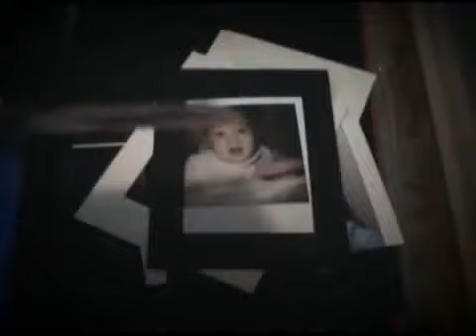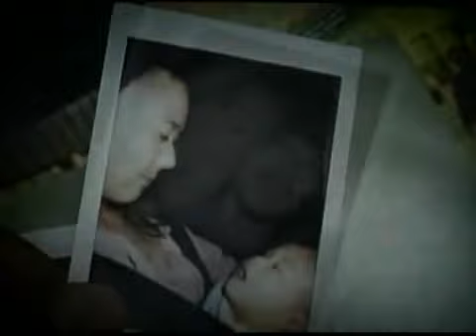Drunken Tiger - 축하해 Welcome to the World, Lil' Homie (feat. Jordan Suh)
축하해 Welcome to the World, Lil' Homie (feat. Jordan Suh)

Intro] Welcome to the world little homie

Verse 01]
첫 만남에 설레임 짝사랑과 내 첫 애인
밀고 당기는 첫 게임처럼 아무것도 몰라
그저 배울 수밖에 어쩔 수 없어 애 태울 수밖에
조용한 밤 초조한 맘 속 심장은 요동치며 고요함을 깨
왜 그날따라 시간은 안가 그토록 서두르던 시간은 안가
내 옆에 앉아 그냥 머물려 한다 작은 의자에 구부려 앉아
난 그대 손만 꽉 붙잡고 혼자 속삭였어 사랑한다고

Hook]
축 축 하 해 크 크 하 하 해
Welcome come to the world this world
Welcome come to the world little homie
축 축 하 해 크 크 하 하 해 Welcome come to the world this world

Verse 02]
우주의 신비함은 대단해 사랑이 싹터 그대 배 안에 작은 심장이 살아 숨 쉰다
노래를 불러주면 춤춘다 기지개를 피며 엄말 웃긴다
웃겼다가 때론 울린다 아파하는 그대 그냥 바라만 봐 바라만 봐
난 바라만 봐 책만 사 읽지도 않을 걸 다 괜찮을 거라 만우절처럼 거짓말해
걱정하면서 그대의 손만을 꽉 붙잡고 혼자 속삭였어 사랑한다고(사랑한다고)

Verse 03]
끝없는 고민과 줄다리기 행복을 향해 난 줄 서 있지만
걱정이 내 앞으로 새치기해 흥국이형처럼 막 들이대
으아 으아 막 들이대 고민과 걱정은 막 들이대 정신 차려
정신아 차렷하며 애써 태연한 척 웃어가며
그대의 손만을 꽉 붙잡고 혼자 속삭였어
사랑한다고 힘내라고(힘내라고)

Hook]
Welcome come to the world this world Welcome come to the world
little homie 축 축 하 해 크 크 하 하 해